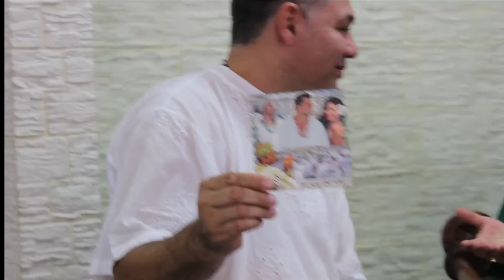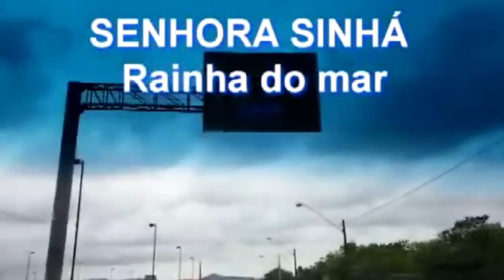Tv Raízes do Culto - Ilê Asé Sobo Oba Àrìrá - Babalorisá Marcelo Alban de Ologunede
Babalorixá Marcelo de OlogunEdé recebe a equipe Raízes do Culto, conta sua trajetória dentro da religião os motivos que chegaram até a representatividade para povo de Matriz Africana.
Um homem movido pela FÉ,  na luta contra o preconceito de Etnia e Intolerância Religioso, organizador de Procissão de Iemanjá junto com uma comissão, onde reúne fiéis Umbandistas e Candomblecistas para saudar umas das mais populares do Brasil. A festa para dar continuidade da procissão tanto terrestre como marítima.
Padrinho do projeto "Eu Sou do Axé" do Ogan Velaske um incentivo para música e para os artistas que existem dentro da religião de Matrizes Africana.